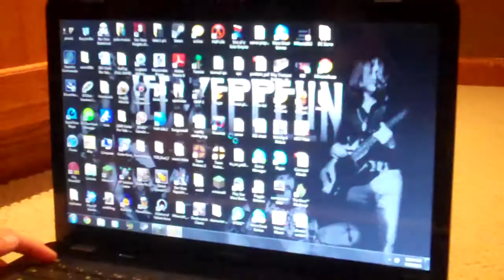rejacktion revenholm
i recorded my brothers reaction hope you like it. if this gets 50 likes we might do more. (my brothers youtube name is bordemstartshere)